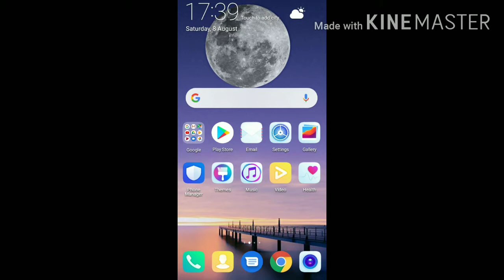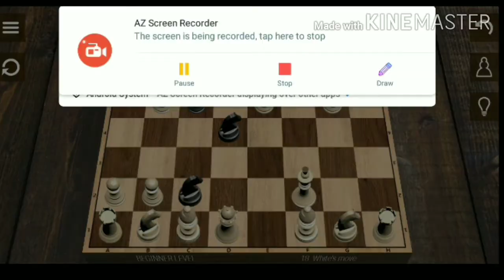لعبة شطرنج مع الخصم | راشد الحربي